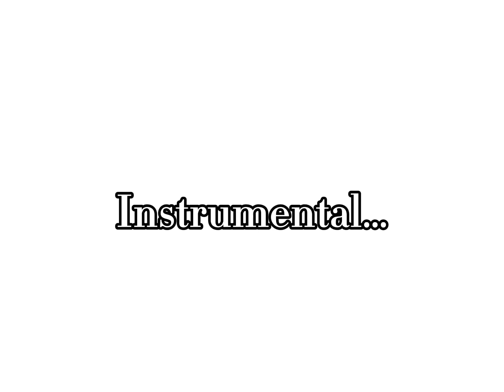Rob a bank parody for school